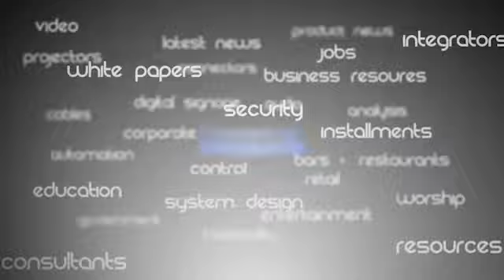AV Diversity in 2019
AVIXA Diversity Council members talk about the state of diversity in the pro AV industry and how it can improve.